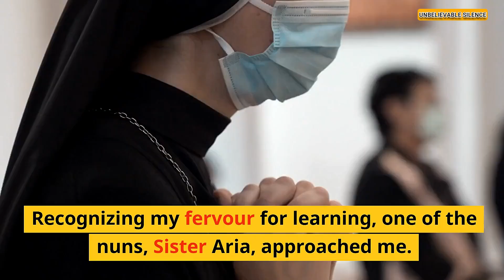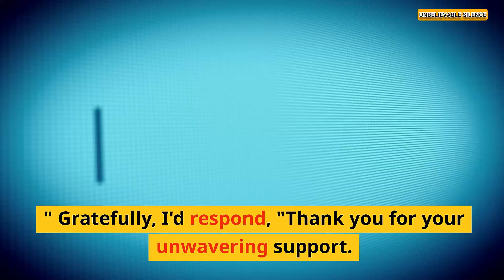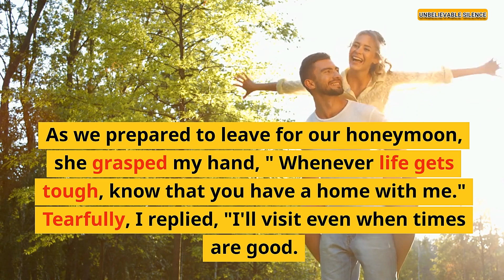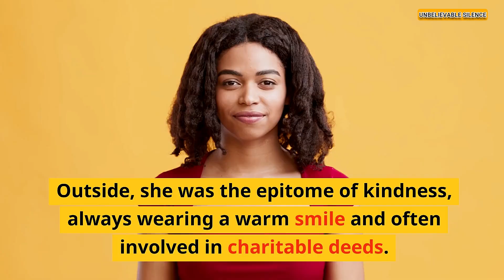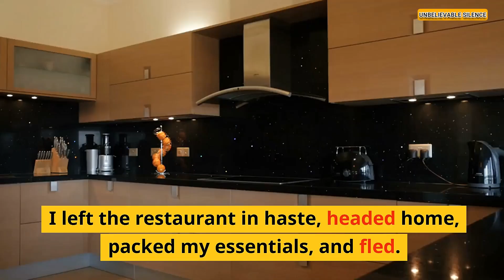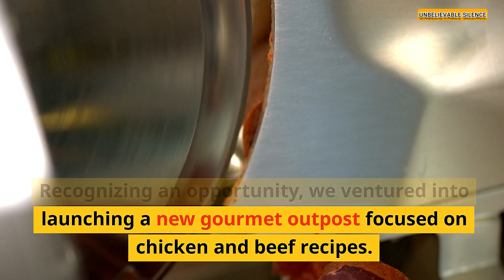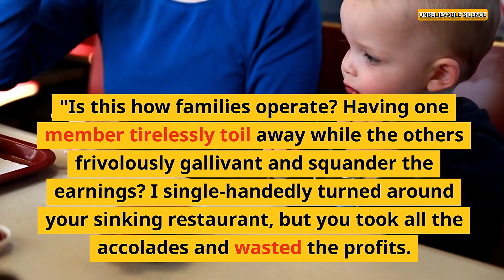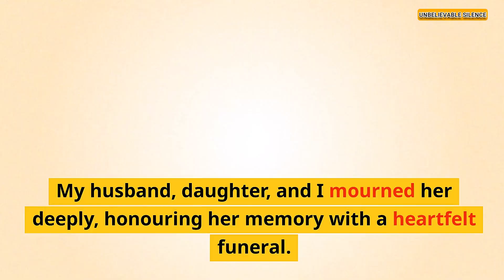My Mother-In-Law Tried To Enslave Me By Making Me Work At Her Restaurant Without Any Pay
In this video, I'm sharing my story of how my mother-in-law tried to enslave me by making me work at her restaurant without any pay.

If you're an immigrant or a worker without legal status, then you know all too well how difficult it can be to find a job. In this video, I'm telling my story of how my mother-in-law tried to enslave me by making me work at her restaurant without any pay. Although the experience was difficult, I'm glad I fought back and escaped from this situation!